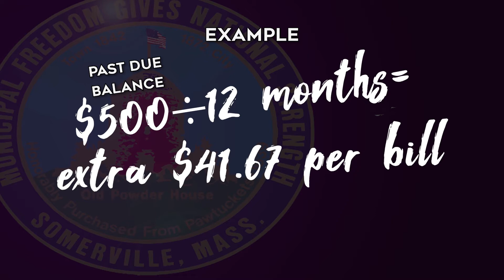Eversource & National Grid will resume sending shut-off notices to clients in arrears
The two main utility companies who serve residents in Somerville, Eversource and National Grid, have both announced they will resume sending shut-off notices to clients who have not been able to pay their bills during the covid19 pandemic and have accrued arrears.

We understand the past couple months have been very hard in our community, and you may not be completely back on your feet yet. If you're still behind on your utility bills, there are some steps you can take to help quit those arrears.

The first and most important step, you must call the utility company at the customer service number indicated on your bill and ask them to setup a payment plan for you. When you call the utility company, you will need to provide them your name,  your utility account number and your address. Every utility customer is eligible for a payment plan and you do not have to provide a social security number to set it up.

The way the payment plan works is your arrears will be divided by 12, and that amount will be added to your regular monthly bill. For instance, if you owe $500 in in your electric bill, you will need to pay an extra $41 (which is 500/12) on top of your monthly charges, instead of paying the full balance at once. With a payment plan, you are responsible for making the payments every month and it is strongly recommended that you always pay something towards your bill, even if you can't make the full monthly payment.

Other options to help with your utility bills are signing up for programs such as the discount rate, forgiveness plan and fuel assistance; for those, you will need to have a social security number and receive certain government benefits under your name.

If you need help with your utility bills and need more information about available resources, please contact the HHS social worker at the phone number . If you are 60 years old or above, please contact the social workers at the Council on Aging at the number x.2300.

 Due to the high volume of calls, please leave a voicemail and your call will be returned as soon as possible.